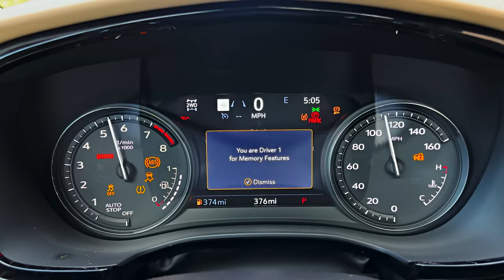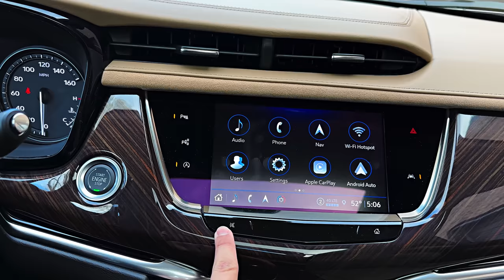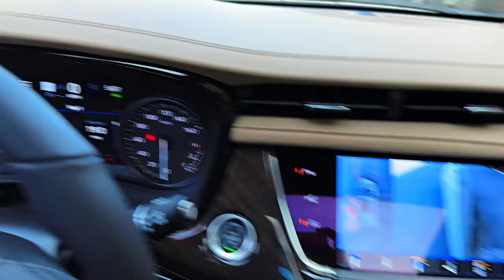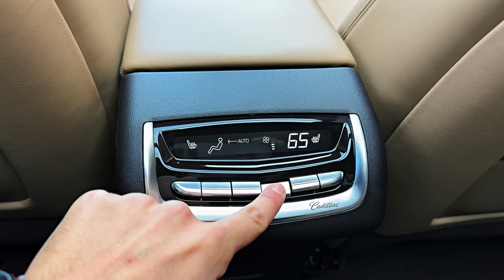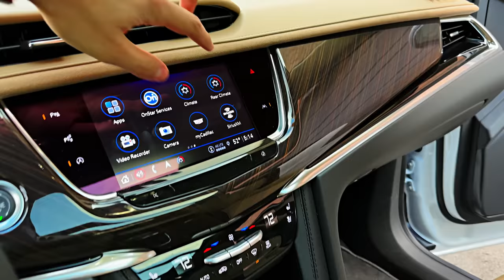2023 Cadillac XT6 - interior and Exterior Details (Attractive SUV)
Thanks: CORSAIR DETAILS

    Highs Upscale looking on the outside, useful three-row interior layout, generously equipped.
    Lows Cabin materials lack the expected poshness, deserves more-powerful powertrains.
    Verdict It might be one of Cadillac’s most attractive SUVs, but the XT6’s vibe skews more toward Target than Louis Vuitton.

Overview
Unless you want to go with the massive Escalade, the 2023 XT6 is the only other Cadillac you can buy with three rows of seats. Its handsome styling wraps around a spacious and family-friendly cabin with room for up to seven riders, although that rearmost row is best reserved for kids. Like its crosstown rival, the Lincoln Aviator, the XT6’s mid-size dimensions make it far more maneuverable than an Escalade—and more satisfying to drive too. A turbocharged four-cylinder is standard but a more powerful V-6 is available, as is all-wheel drive. On paper, the XT6’s formula adds up to luxury-SUV richness, but its cabin is plagued by down-market materials that are out of step with its upscale intent.

Mid-range Premium Luxury and top-spec Sport trims now come standard with in-dash navigation, heated rear seats, and heated-and-ventilated front seats. All 2023 XT6s can now be ordered in Radiant Red Tintcoat, Opulent Blue Metallic, or Argent Silver Metallic.
Luxury: $49,940
Premium Luxury: $56,140
Sport: $61,440

In our experience, the Sport's chassis upgrades don't offer a noticeable improvement in performance or handling, so we'd stick with the midrange Premium Luxury trim. To that, we'd add the Technology package (8.0-inch digital gauge display, head-up display, 360-degree exterior camera system, and more) as well as the Driver-Assist package (adaptive cruise control, pedestrian detection).

For 2023, XT6 buyers can choose from either a 237-hp turbocharged 2.0-liter four-cylinder or a 310-hp V-6 engine. Both come with a nine-speed automatic and can be had with front- or all-wheel drive. Three trim levels—Luxury, Premium Luxury, and Sport—make up the XT6 lineup, with the first two being more about comfort and the Sport receiving performance-enhancing extras such as a torque-vectoring rear differential and retuned steering. A Platinum package is available and gives the XT6 all the goodies. No matter the trim, the XT6 certainly looks handsome. Twenty-inch wheels come standard, but you can get 21-inchers on the Sport model. Handling is reasonably athletic for a three-row crossover, but no one will mistake it for the agile CT5-V sedan.

The EPA estimates the 2023 XT6 with the standard turbo-four will earn up to 21 mpg in the city and 27 mpg on the highway. Models with the V-6 engine are rated up to 19 mpg city and 26 highway. The all-wheel-drive XT6 we ran on our 75-mph highway fuel-economy route, which is part of our extensive testing regimen, delivered a less rosy result of 22 mpg. For reference, the Mercedes-Benz GLE450 we tested on that route earned 23. For more information about the XT6's fuel economy, visit the EPA's website.

Inside, the Cadillac offers both six- and seven-seat layouts, featuring either a pair of captain's chairs or a three-seat bench in the second row. All XT6s come with a third row that'll seat two passengers. The XT6's interior trimmings don't impress when compared with those of the Audi Q7 or the BMW X5. Cargo space is limited, too, with room for only three carry-on suitcases. But lowering the back two rows frees up enough room to fit 31 suitcases. The Q7 accommodates four cases behind its third row but just 25 with the seats down, making the XT6 the better choice if you regularly need to transport big and bulky cargo.